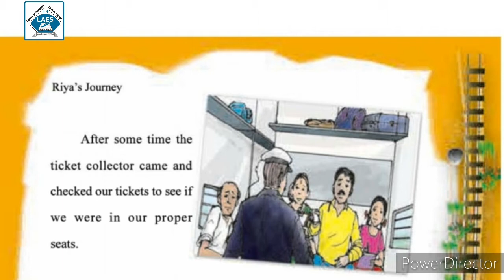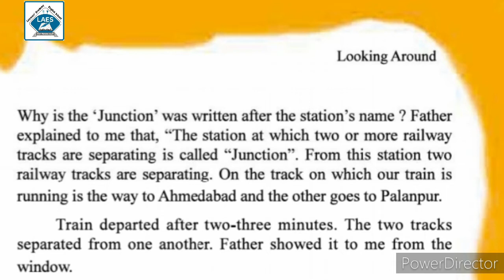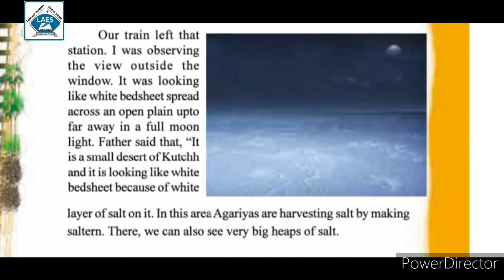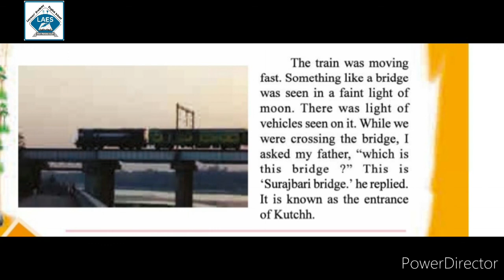Std 4th EVS Ch-6 Riya's Journey Part-2